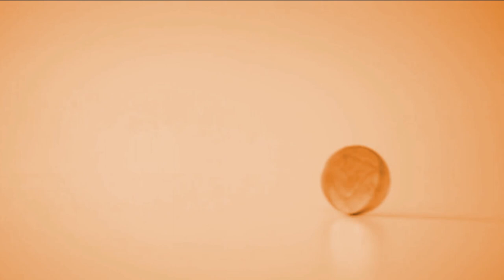Consumidor em Pauta | TVE - 23/02/22